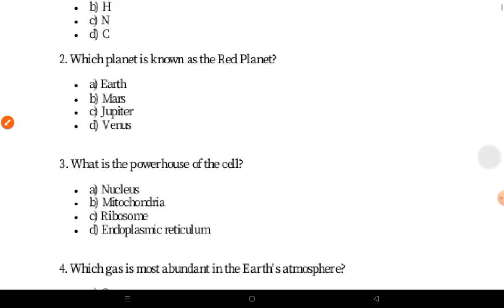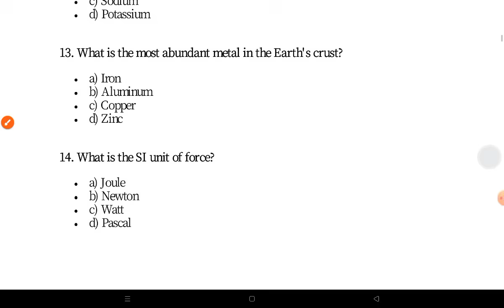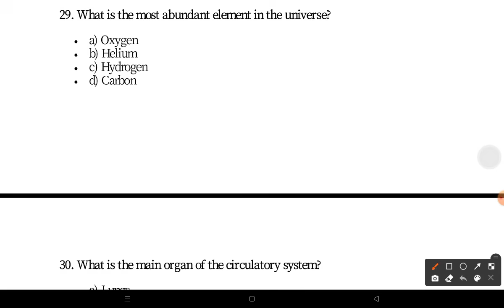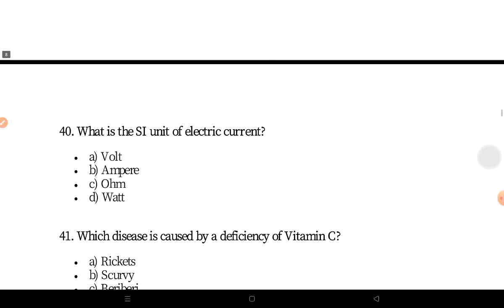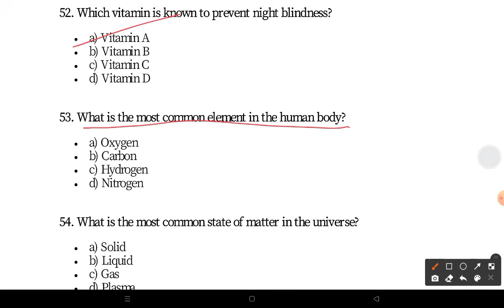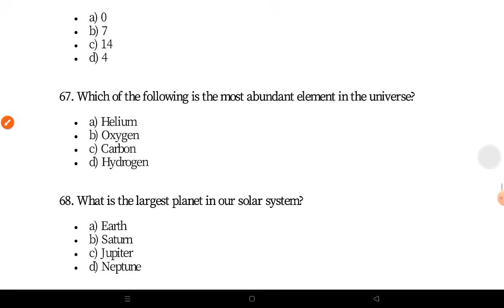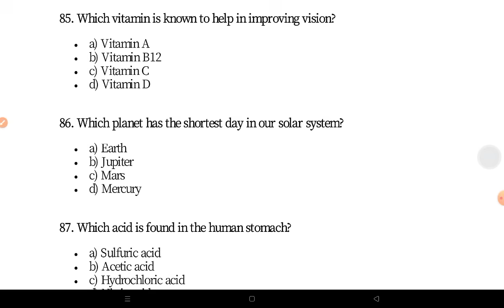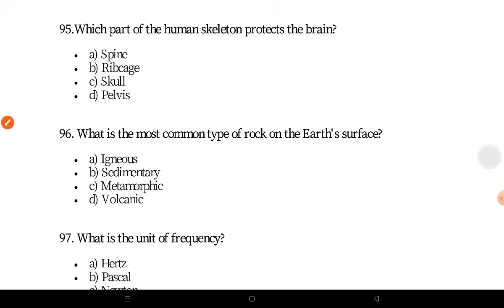OPSC PGT PAPER 1-GENERAL SCIENCE BEST 100 MCQ / GK CLASS -11/ IMPORTANT MCQ/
opsc_pgt_paper 1 gk
pgt_paper 1_gk

To Join class and book

code -birensacademy